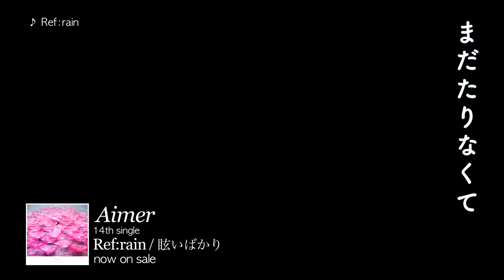Aimer 『Ref:rain』MUSIC VIDEO(5th album『Sun Dance』『Penny Rain』2019/04/10（水）2枚同時発売)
Aimer 5th album『Sun Dance』『Penny Rain』2019/04/10（水）2枚同時発売
CDご予約・ダウンロードはコチラ！

「恋は雨上がりのように」エンディング・テーマ「Ref:rain」MUSIC VIDEO公開！

Director：山戸結希
Cast：桜田ひより・兎遊
Producer：小浜元（P.I.C.S.）